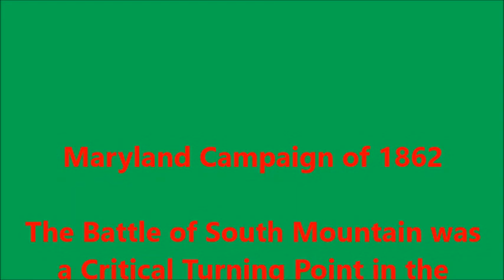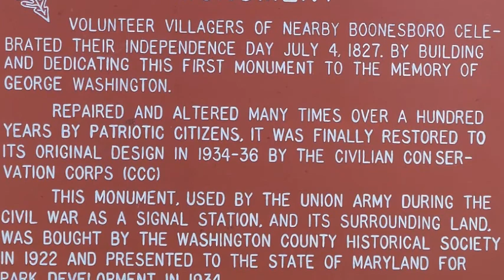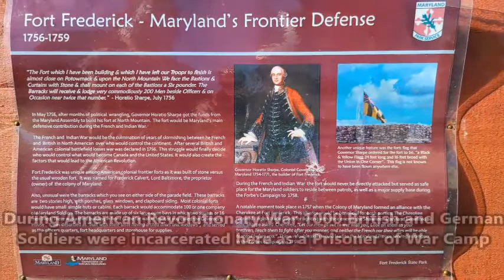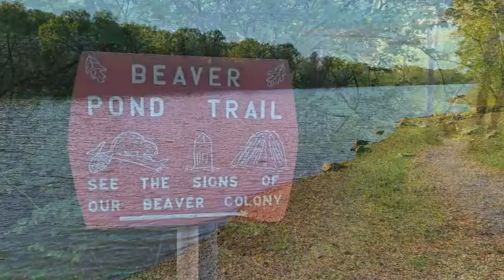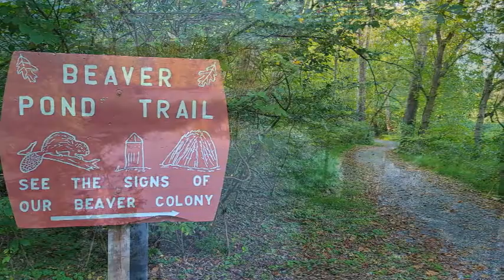Washington Monument and Fort Frederick State Park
Maryland Historic Sites